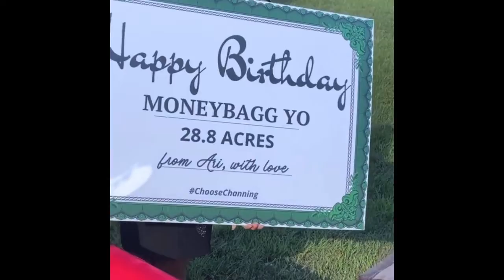ARI GIFTS MONEYBAGG YO 28.8 ACRES OF LAND ON HIS BIRTHDAY